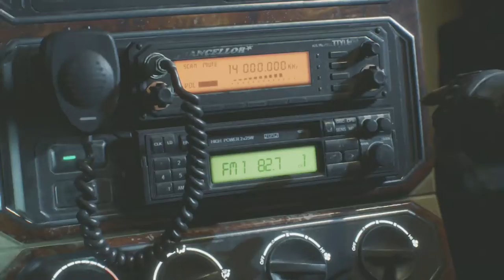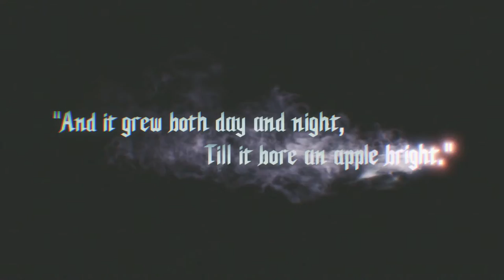Intro/Prologue | Devil May Cry 5 Gameplay Walkthrough Part 1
Hey demon hunters hey welcome to the first part of Devil May Cry 5. Here we get to see the intro or as i like to call it, Capcoms BIG APOLOGY FOR DMC! anyway we got the good ol devil may cry back

Devil May Cry 5 is a action hack and slash developed by Capcom
Devil May Cry 5 is the latest installment in the wildly popular Devil May Cry series. The world is threatened once again by the Demon King known as Urizen. A Demon so powerful not even Dante can defeat. It's up to the combined forces of the Legendary Demon Hunter Dante, The Demon Hunter Nero and Mysterious Newcomer Known only as V, to put an end to Urizen and save the world from the demon infestation

Devil May Cry 5 is on the Ps4, Xbox One and Steam

Stay Awesome!